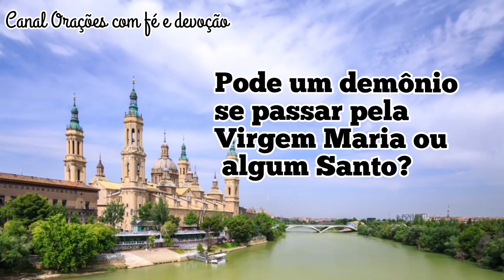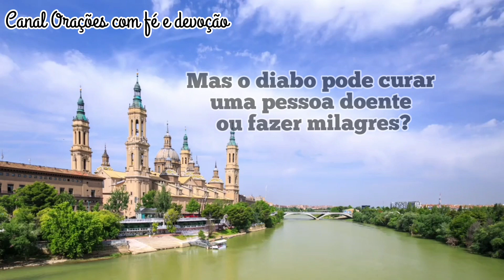EXORCISTA explica o que o DIABO pode fazer na vida de uma pessoa.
Exorcista explica que o diabo é astuto e usa várias maneiras para tentar nos enganar e nos afastar da presença de Deus e todos os Santos.

☆☆Vamos aprender de um jeito simples o que a Santa Missa nos proporciona vista do verdadeiro sentido no qual Jesus instituiu ☆☆

📚📚📚📚EBOOKS GRÁTIS DO GOOGLE DRIVE 📚📚📚📚📚📚

SÓ CLICAR E ESCOLHER 😇

📚📚📚LIVROS CATOLICOS 📚📚📚

São Francisco de Sales  seu Livro Filotéia - Introdução a Vida Devota
Livro 21 Nossas Senhoras que inspiram o Brasil :

Adquira o Livro ***O temperamento que Deus te deu *** :

A Imitação de Cristo best-seller católico